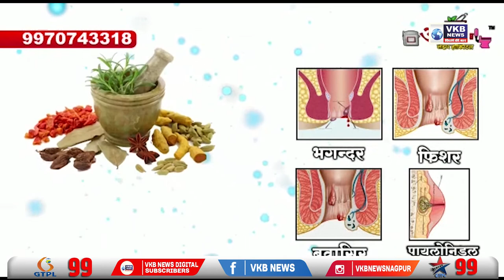किसानो की खरीप फसल लगाने की तैयारी पूर्ण